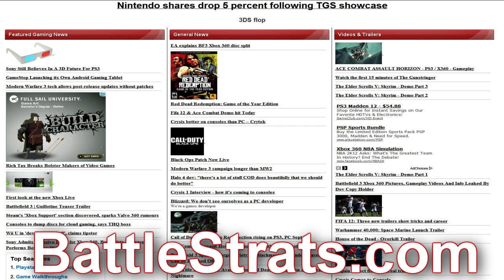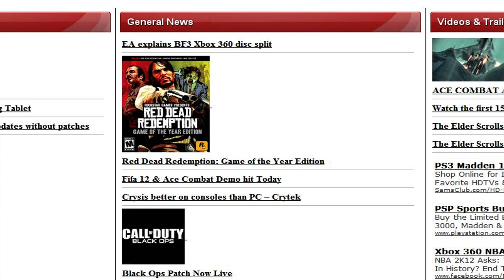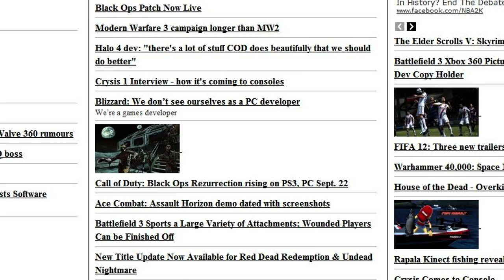Crysis Better on Consoles, Black Ops Patch, Nintendo Flops, Sony Luvs 3D & BF3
BREAKING NEWS - Gaming & Tech Industry